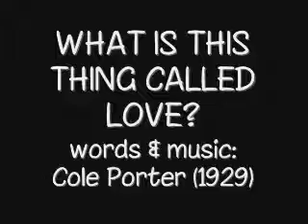What is This Thing Called Love? - The Kat Band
Kathrin King Segal - vocals, guitar
Charlie Brown - lead guitar
Georgia Conroy - flute
Gary Lynch - bass